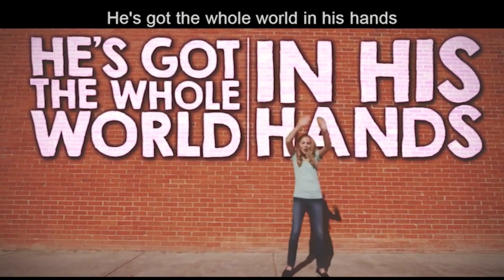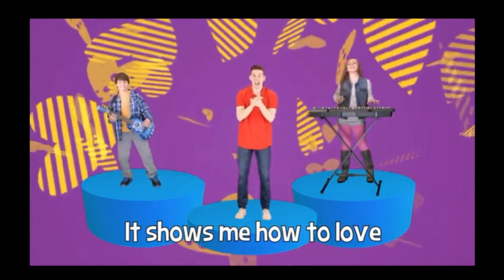Children's Chapel 8/27/23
Welcome to Children's Chapel! We're glad you are with us!